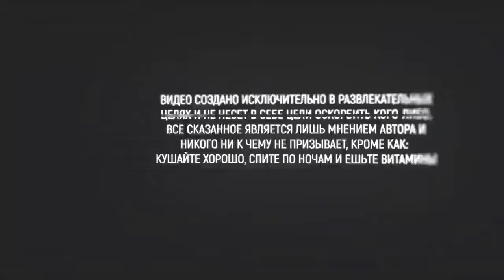[Better Voice] Ведь это же Юра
Песня про Юрия из "Запретной зоны" от Better Voice
Тайминги : 4:59, 8:35, 23:04